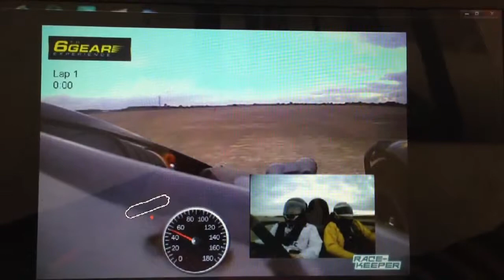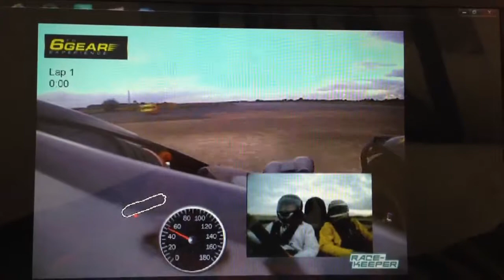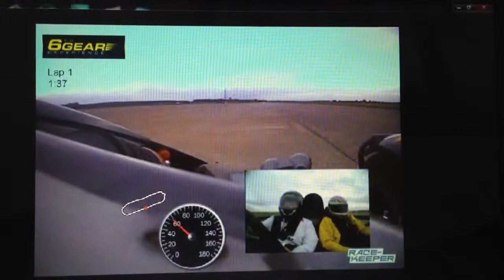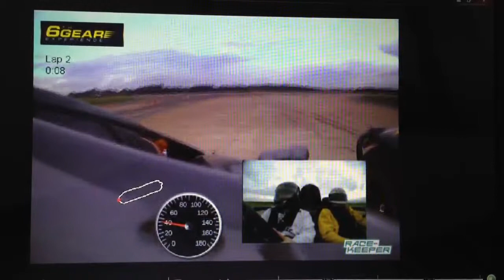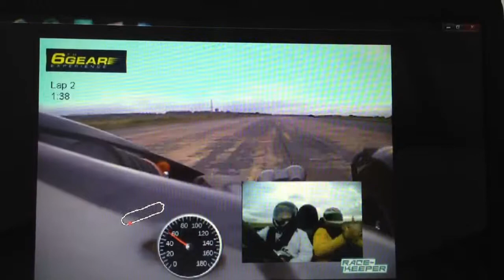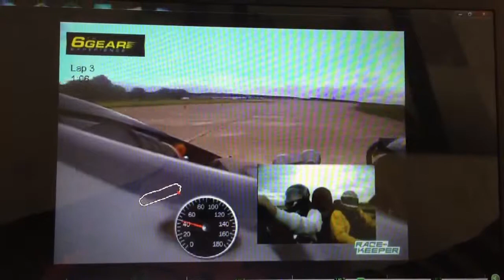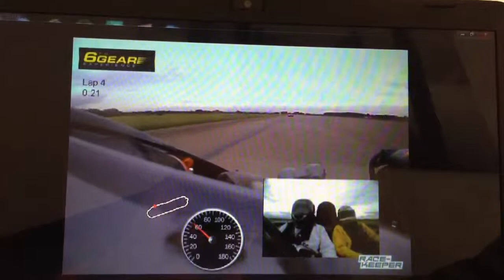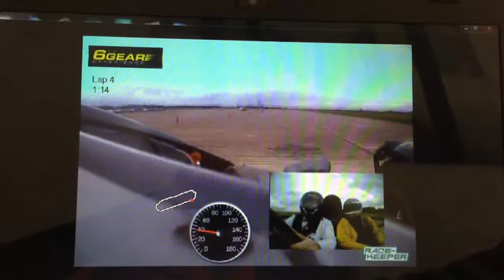My ariel atom drive 6th gear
Me driving ariel atom